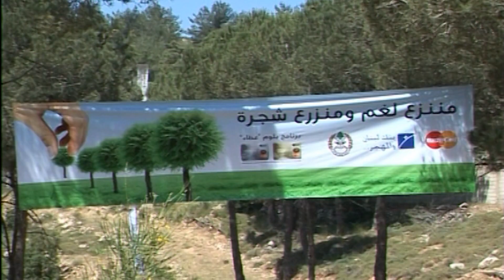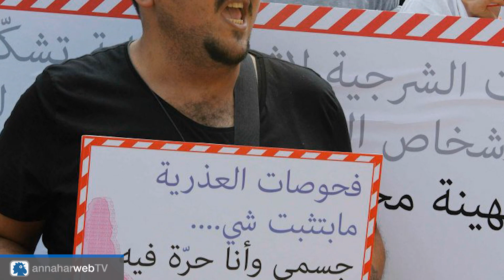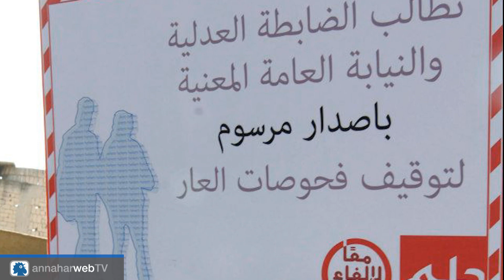The tests of shame | فحوصات العار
The article 534 in the Lebanese penal code criminalizes "sexual relations against nature" and is used to prosecute men for homosexuality.

تصوير حسام مشيمش -- مأخوذ عن فايسبوك المفكرة القانونية